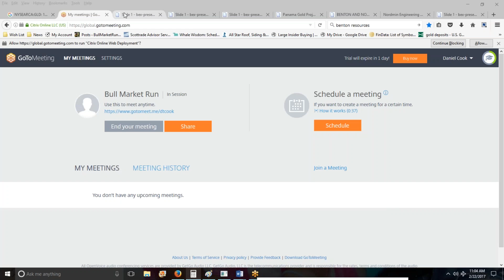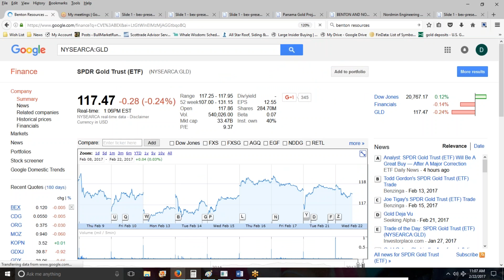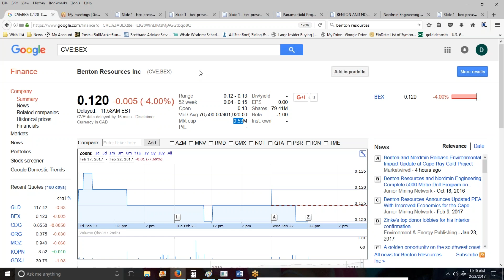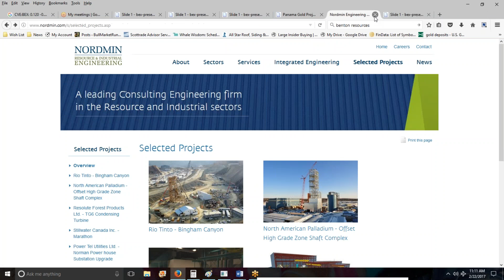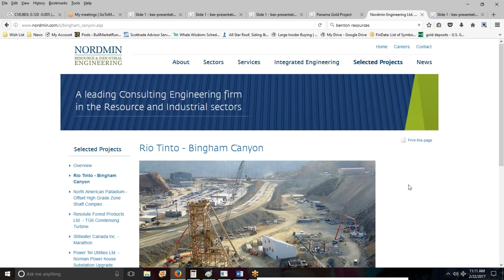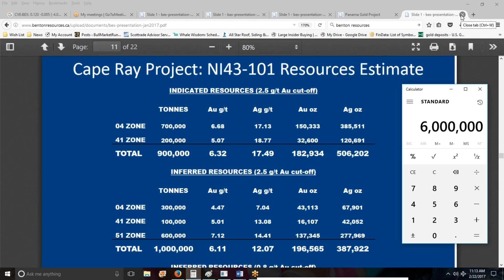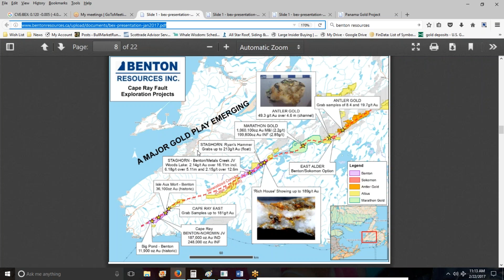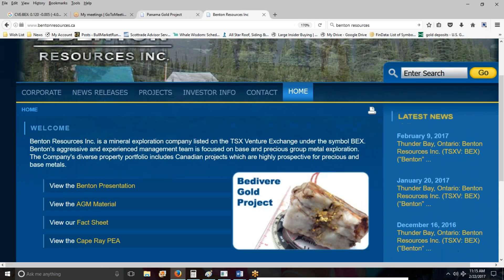Benton Resources Overview